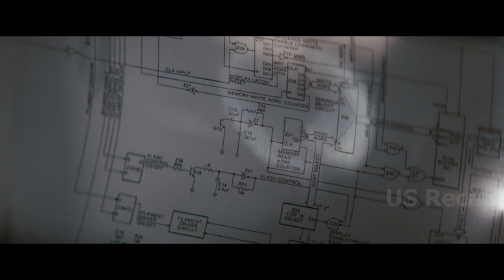Battle of the Minds: The Genius Cop vs The Clever Robber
Title: Heat (1995)
Al Pacino as Lt. Vincent Hanna, Robert De Niro as Neil McCauley, Val Kilmer as Chris Shiherlis, Jon Voight as Nate, Tom Sizemore as Michael Cheritto, Amy Brenneman as Eady, Ashley Judd as Charlene Shiherlis, Mykelti Williamson as Drucker, Wes Studi as Casals, Ted Levine as Bosko, Dennis Haysbert as Donald Breedan, William Fichtner as Rogen Van Zant,  Natalie Portman as Lauren Gustafson, Tom Noonan as Kelso, Kevin Gage as Waingro, Hank Azari as Alan Marciano, Susan Traylor as Elaine Cheritto.